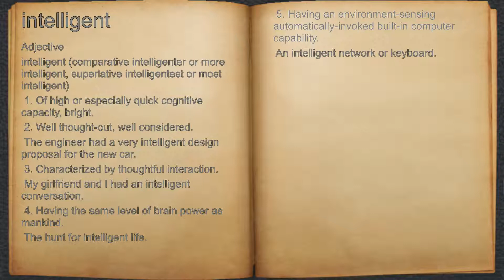What does intelligent mean?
A spoken definition of intelligent.

Intro Sound:
Typewriter - Tamskp